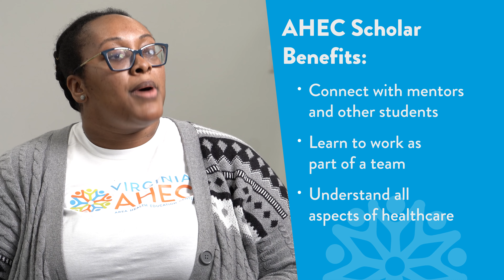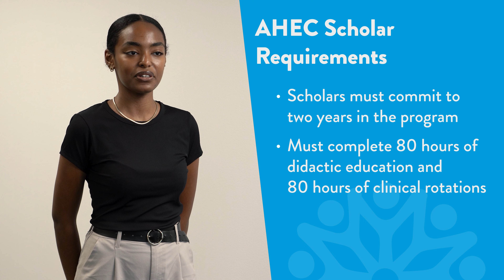Video Ad - AHEC Scholar Recruitment - VHWDA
In this video, AHEC Scholars share their experiences and favorite program parts!